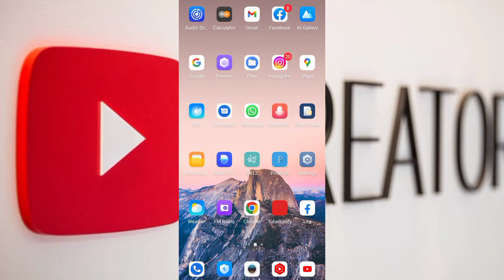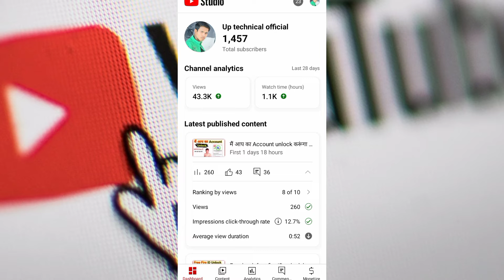न्यू यूट्यूब चैनल पर व्यूज कैसे लाए 🙄 ? || New channel Par views kaise badhaya?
youtube par views kaise badhaye hindi
youtube par views kaise badhaye 2022 video pe views kaise laye 2022

Your Quaris -

views kaise badhaye new channel Par

youtube par views kaise badhaye youtube video par

video pe views kaise laye telgu

New youtube channel ke video par views kaise badhaye